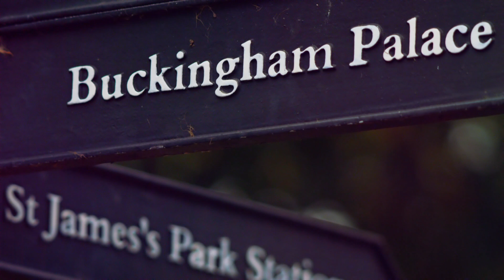PRETUŽNO-Poslednja ŽELJA Kraljice Elizabete Ostaće NEOSTVARENA